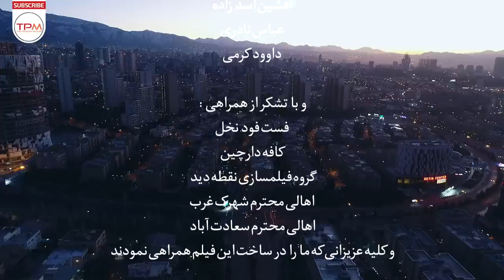فیلم سینمایی جدید ایرانی قایقران با بازی شقایق دهقان - (کیفیت 1080) - Boat Man Film Irani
بازنده این بازی قاضی است; فیلم جدید ایرانی قایقران با بازی شقایق دهقان، روایت ناگفته های چند انسان مرتبط به یکدیگر اتفاقات عجیبی را رقم می زند.

خلاصه فیلم سینمایی جدید ایرانی قایقران 👆👆👆👆
فیلم سینمایی جدید ایرانی قایقران با بازی شقایق دهقان - (کیفیت 1080) - The Rower Film Irani
About Film Irani Boat Man
The new Iranian film "The Boatman" starring Shagaig Dehghan, tells the untold story of several people related to each other, which creates strange events.
درباره فیلم سینمایی جدید ایرانی قایقران
فیلم قایقران به کارگردانی محمد اسدنیا در سال 1399 ساخته شده است. این فیلم محصول کشور ایران و در ژانر خانوادگی و اجتماعی می‌باشد. در این فیلم شقایق فراهانی، نگین صدق گویا، غزاله جزایری و محمد اسدنیا به هنرمندی پرداخته‌اند.
سایر عوامل فیلم جدید ایرانی قایقران
کارگردان: محمد اسدنیا
تهیه‌کننده: محمد اسدنیا
نویسنده: محمد اسدنیا
سال: 1399
بازیگران فیلم جدید ایرانی قایقران
لیست بازیگران این فیلم سینمایی عبارتند از: شقایق فراهانی ، محمد اسدنیا، نگین صدق گویا ، غزاله جزایری و… که در فیلم محمد اسدنیا ایفای نقش کردند